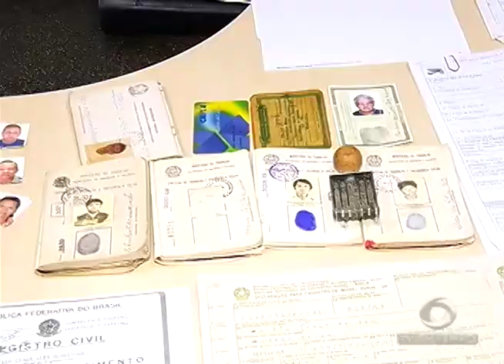Fuzis tem chegado com facilidade as mãos de criminosos pelas fronteiras do Amazonas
01º BLOCO JORNAL 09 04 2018 - Fuzis tem chegado com facilidade as mãos de criminosos pelas fronteiras do Amazonas